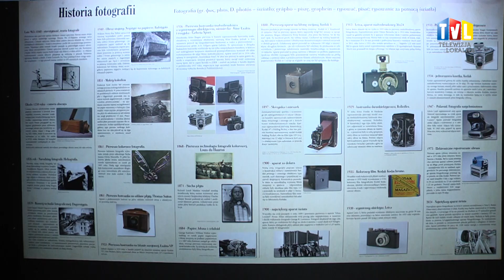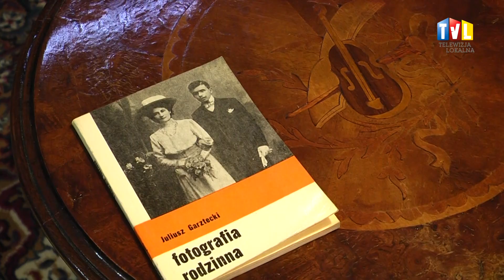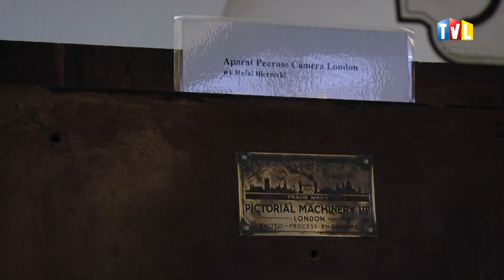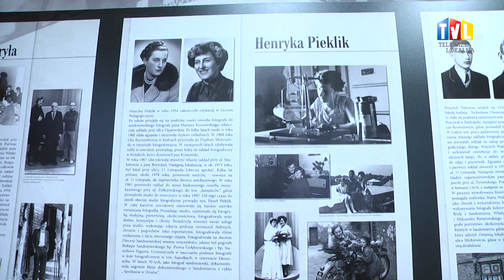2024.02.24 - MAGIA DAWNEGO SANDOMIERZA I FOTOGRAFII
Historia Sandomierza i fotografii w pigułce – tak pokrótce można opisać wystawę prezentowaną w sandomierskim Ratuszu, której pomysłodawcą, autorem i wykonawcą jest Piotr Kusal, pasjonat starych, czarno-białych zdjęć Sandomierza, obecnie pracownik sandomierskiego Centrum Kultury.